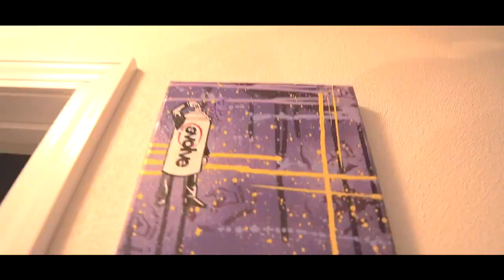D Byrd - Made Me [Official Freestyle Video]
Shot By @Dre4k